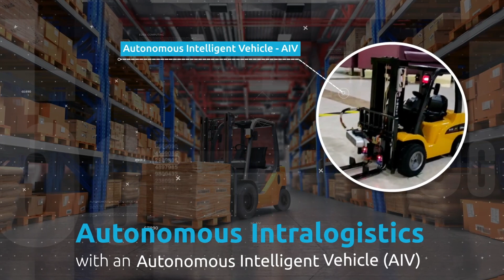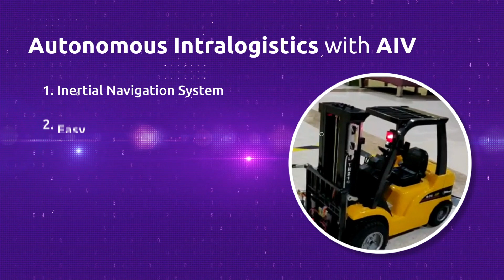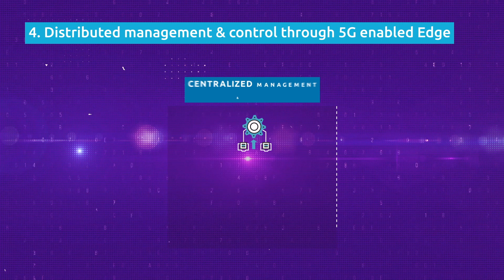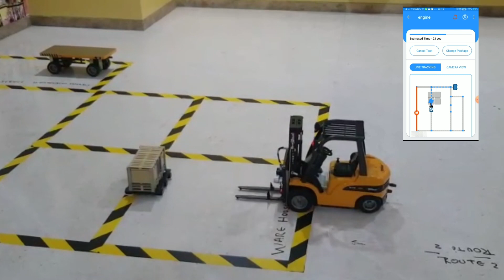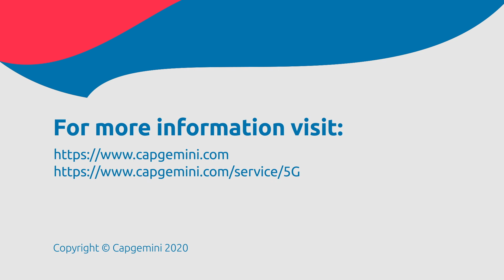5G in Autonomous Intralogistics for Industrial Operations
Autonomous Intralogistics Operations bring significant efficiency, flexibility, and enhanced performance at the factory. Autonomous Intralogistics can be addressed with an Autonomous Intelligent Vehicle (AIV) with the help of 5G. The Capgemini 5G team has built a showcase video wherein an AIV forklift solution has been developed for a smart warehouse setup.